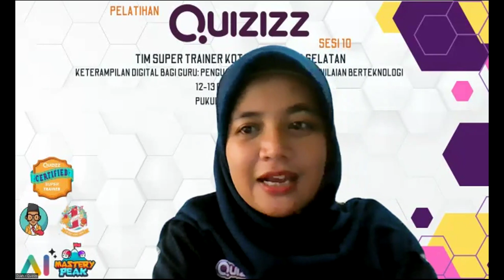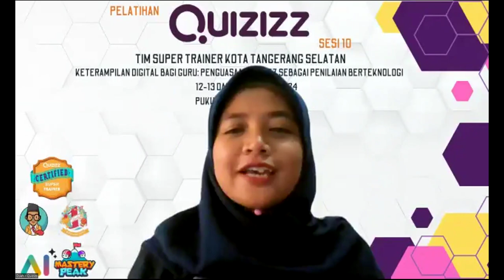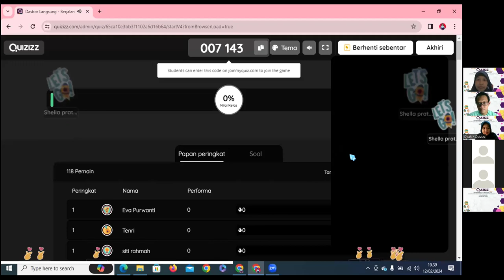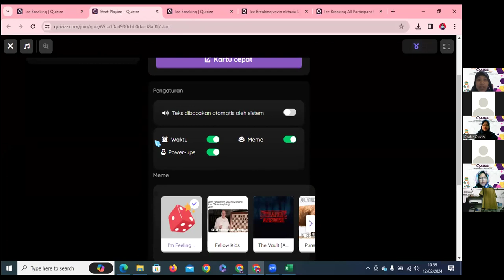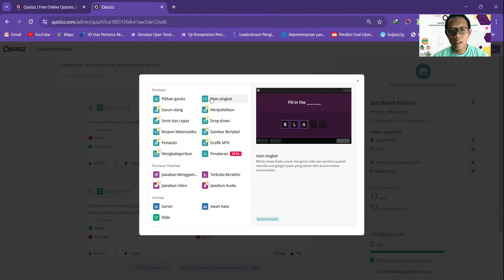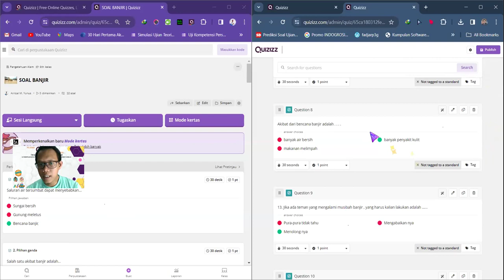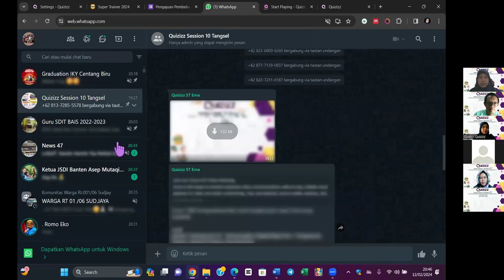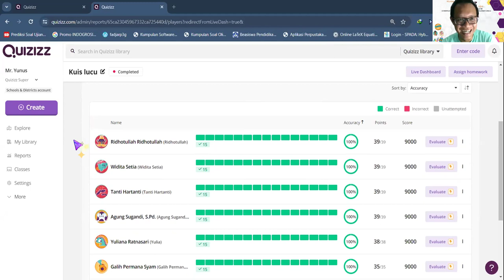Quizizz Training Sesi 10 - Hari 1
Ikuti Pelatihan Pembelajaran Berbasis TPACK Quizizz Training Session 10 bersama:

Super Trainer Quizizz Kota Tangerang Selatan

Keterampilan Digital bagi Guru:
Penguasaan Quizizz sebagai Penilaian ber-Teknologi

KEGIATAN ONLINE
Hari/tanggal : Senin-Selasa-Kamis, 12-13-15 Februari 2024
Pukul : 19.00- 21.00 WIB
Tempat : Zoom

Bergabung bersama di:
Komunitas Quizizz Tangsel PMM